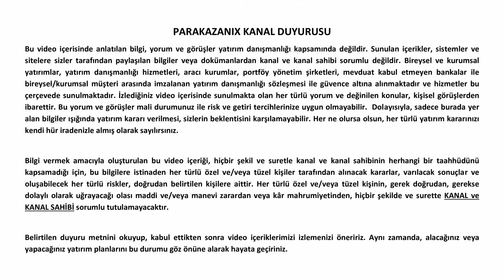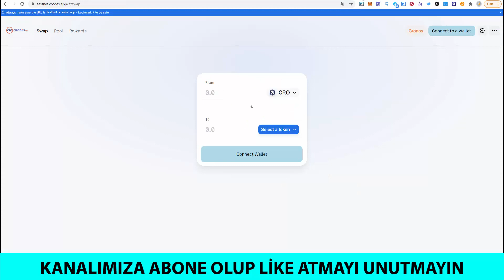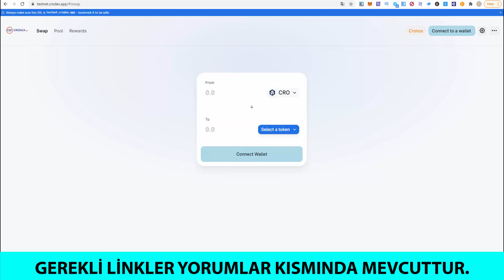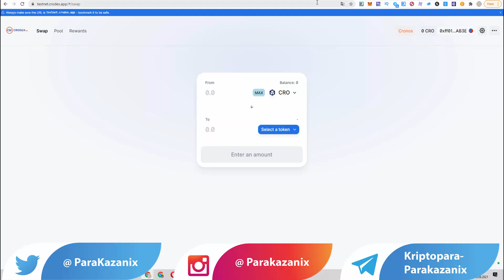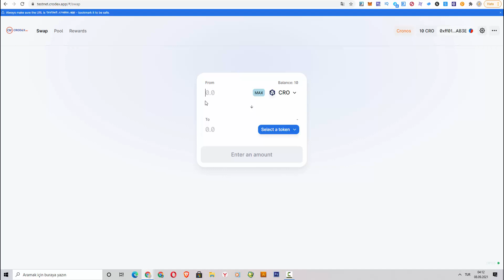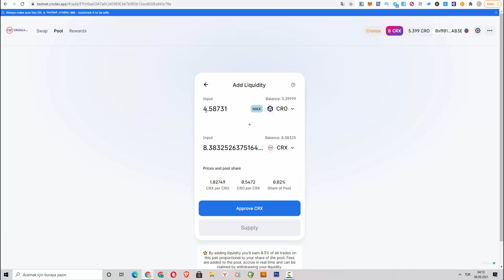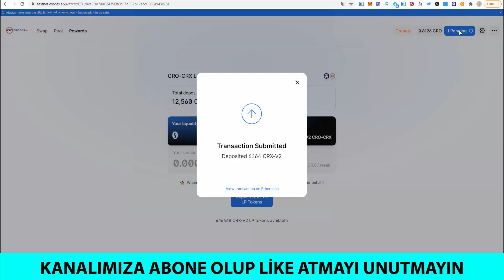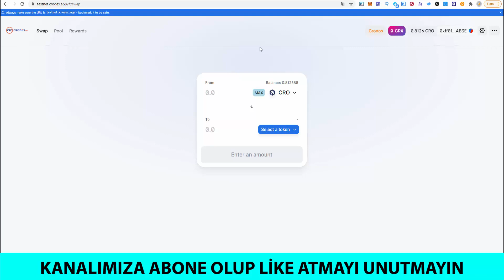CRYPTO.COM DESTEKLİ CRONOS CHAIN TESTNET KATILIMI NASIL YAPILIR?